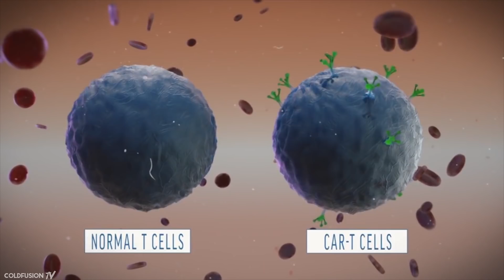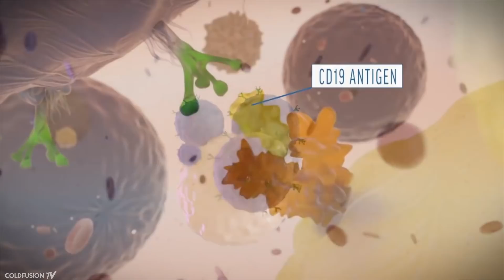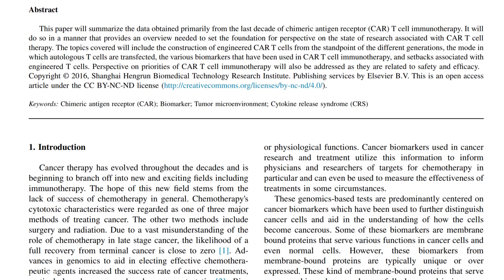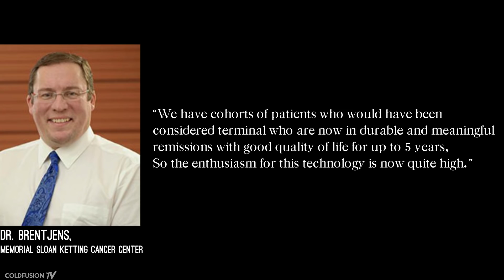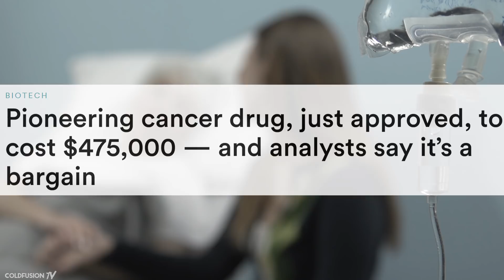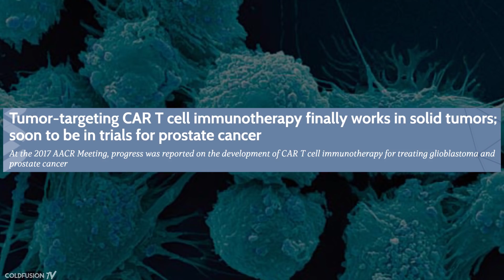Promising Cancer Cure Hits the Market! [Car-T Cells]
1:50

//Soundtrack//

0:00 Hiatus - Cloud City

0:49 Defyant – Echoes

2:36 Hyphex - Fading Light

4:07 DIALS – Paths

5:24 Gem Club - First Weeks

7:50 Nanobyte – Honour

8:49 Hiatus – Arc

10:00 Hiatus - As Close To Me As You Are Now